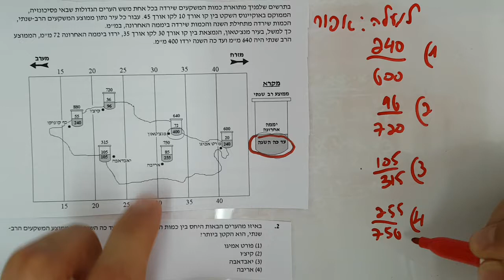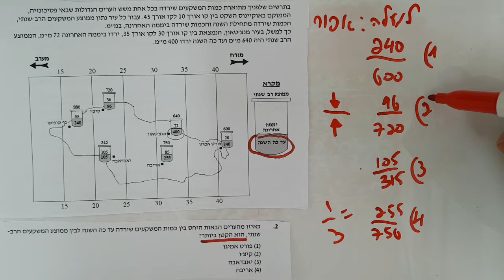אלגברה וגיאומטריה הסקה מתרשים גל 1 יח 2 שא 2 ezway